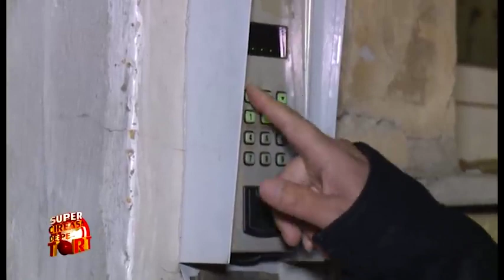SUPER CIREAȘA DE PE TORT SEZON 2 EPISOD 12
SUPER CIREAȘA DE PE TORT ROXANA VAȘNIUC, FLORIN PETRESCU (AXINTE), JULIA JIANU, OVIDIU NICULESCU